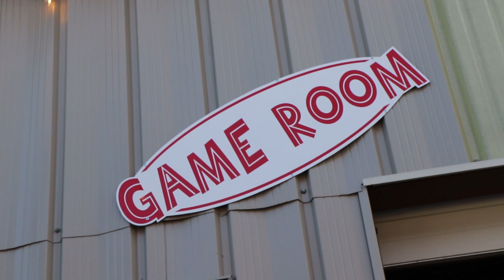GUIDON BREWING COMPANY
This veteran owned and operated microbrewery in Hendersonville, NC is pet friendly, family friendly. It's a great place to unwind and connect with friends. German-inspired brews and IPA's on tap with a Garden of Eaten' Food truck with a great assortment of locally sourced meats and vegetables. It has a game room, pub games and live music. A true gem for Historic Hendersonville District!